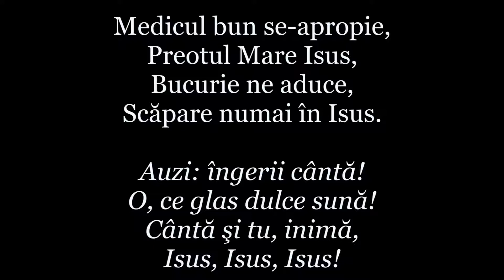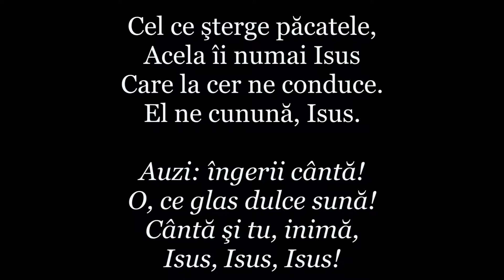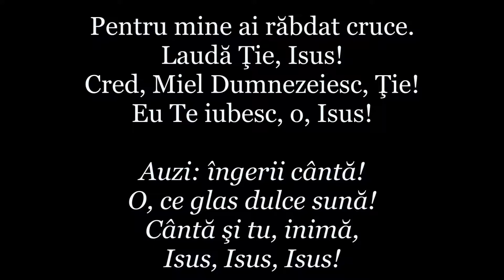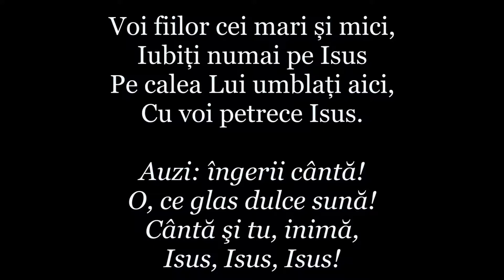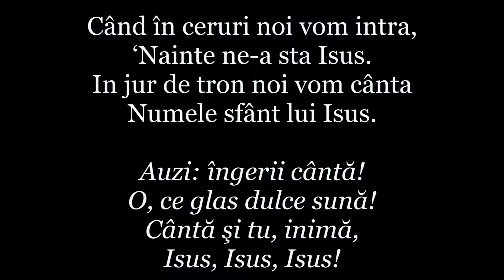109. Medicul bun se-apropie